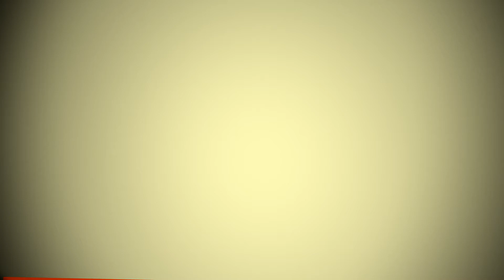GUTTLER la Agritechnica 2013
Selectie imagini din standul GUTTLER de la Agritechnica 2013